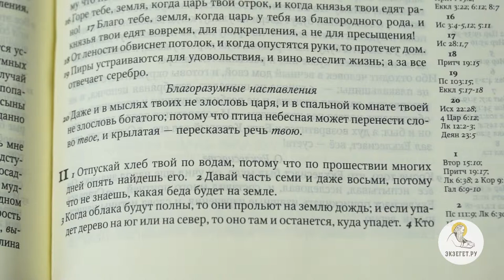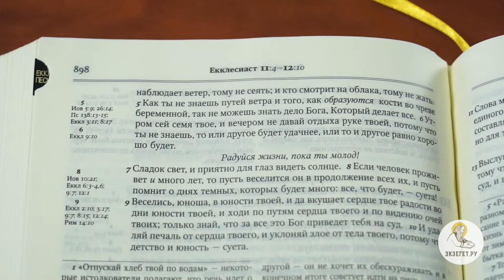Книга Екклесиаста. Глава 11. Священник Александр Сатомский. Библия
11 глава книги Екклесиаста содержит краткие мудрые наставления о милосердии ("отпускай хлеб твой по водам"). Любопытно то, что эти наставления зачастую противоположены.

Комментирует священник и преподаватель Александр Сатомский.